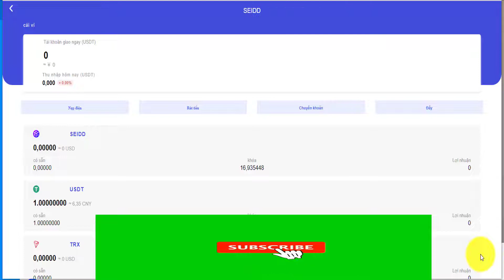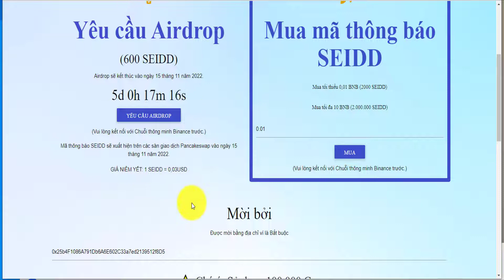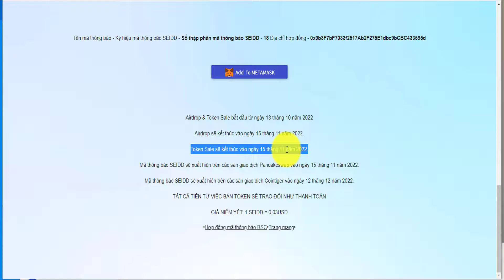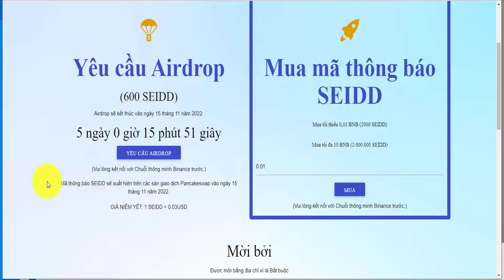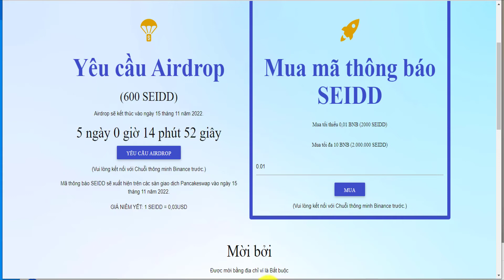Hãy cẩn thận nhận biết dự án airdrop chuẩn kiếm tiền online không rủi do